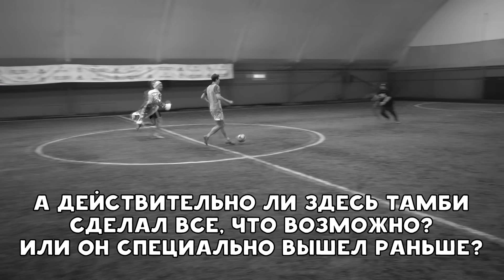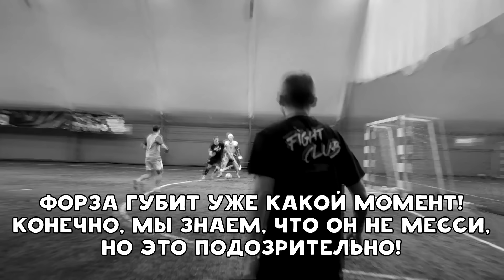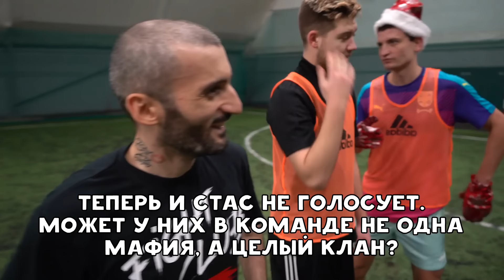ДРУЗЬЯ ПРЕДАЛИ ДРУГ ДРУГА НА ФУТБОЛЬНОМ ПОЛЕ // футбольная мафия